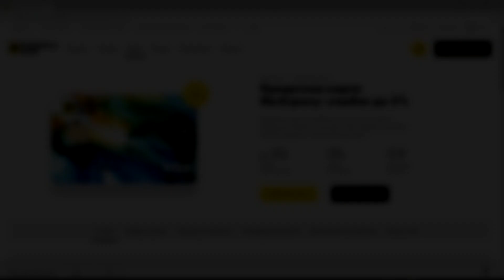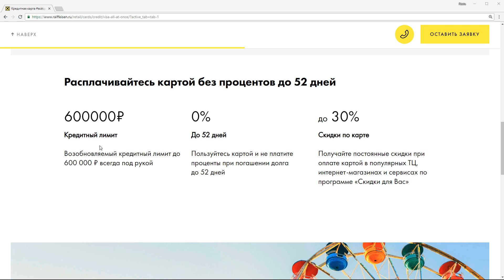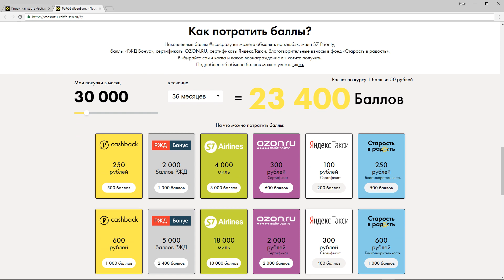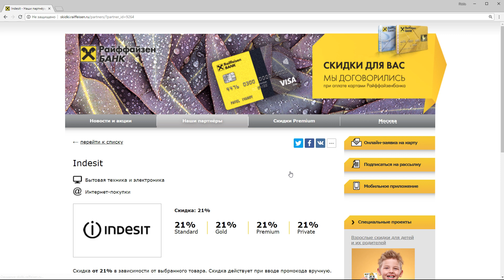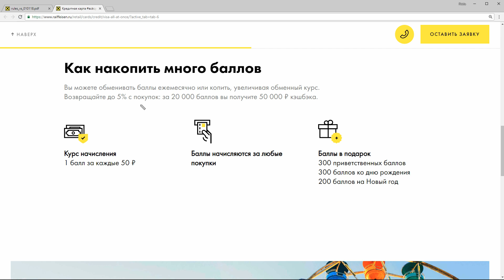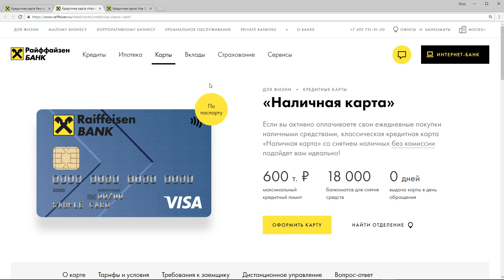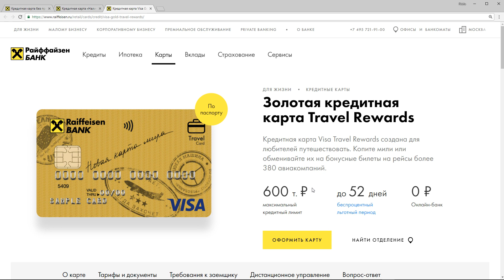Кредитная карта ВСЕ СРАЗУ от Райффайзен Банка с кэшбэком до 5%. Тарифы, условия, стоит ли открывать?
(что делать если не одобрили карту - в конце видео)

📝 Разделы, рассмотренные в видео:
0:00 Вступление
0:17 Основные параметры
0:50 Преимущества
3:52 Недостатки

💳 Другие кредитные карты от банка Райффайзен

📈 Помощь в получении кредита

💳 ТОП-3 кредитных карт

Делюсь с вами в этом видео обзором на кредитную карту Все Сразу или как ее представляет Райффайзен Банк в виде хэштега всёсразу. Разбираю подробно тарифы и условия, чтобы вы могли сравнить ее с предложениями других банков. А также рассмотрю все ключевые плюсы и минусы на основе которых вы сможете решить, стоит ли открывать эту кредитку.

Помимо этого, из видео вы узнаете и о других интересных предложениях от банка Райффайзен которые подойдут под разные задачи. А в конце я поделюсь советом, что делать, если не одобрили кредит или одобрили, но с низким кредитным лимитом.

Если вам требуется помощь с оформлением карты или у вас остались вопросы, напишите пожалуйста их в комментарии к этому видео, я обязательно отвечу и помогу вам советом!